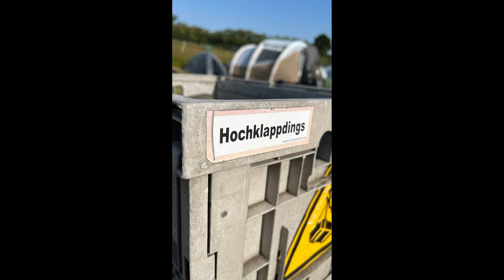Sächsische Tourenfahrern | Pfingsten | Ride to Leipzig Teil 3 | Harley Davidson | Delitzsch